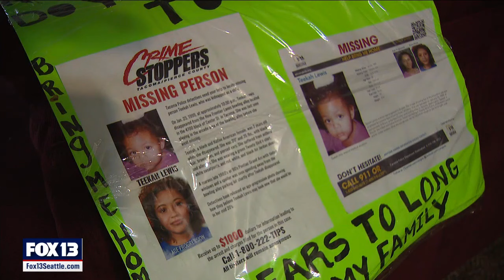Jan. 23 marks 25 years since Teekah Lewis disappeared | FOX 13 Seattle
The two year old was taken from a bowling alley in Tacoma in 1999.